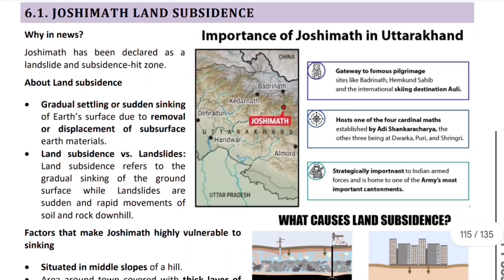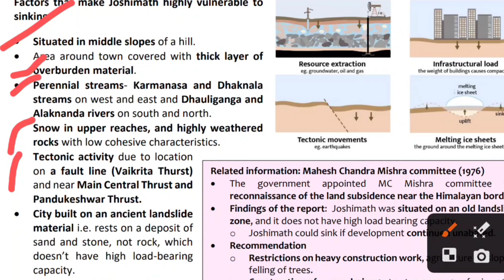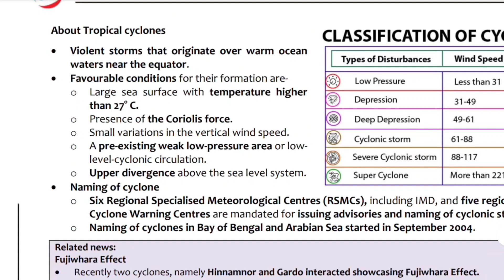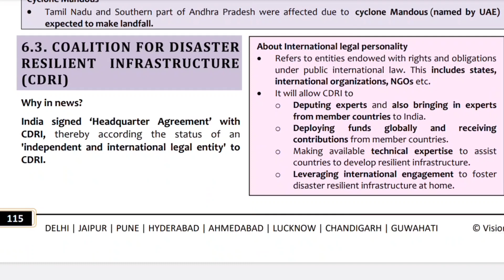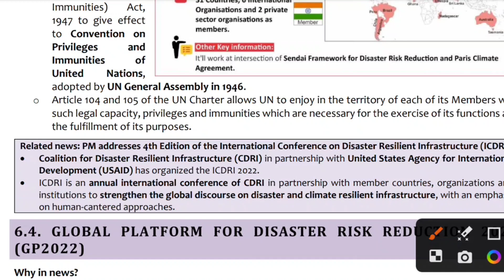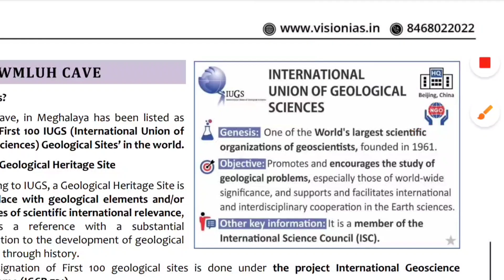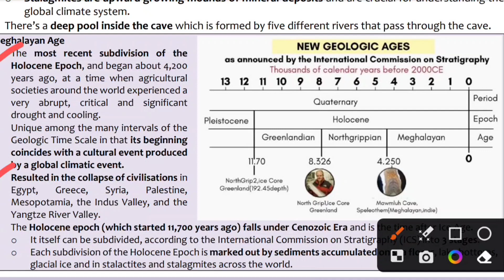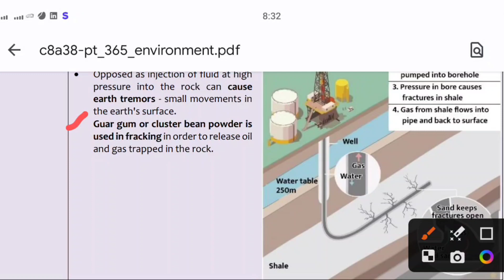PT365 VISION IAS ENVIRONMENT Part 6 2022-2023 CURRENT AFFAIRS#TELUGU#UPSC#IAS#PT365#PSC#తెలుగు